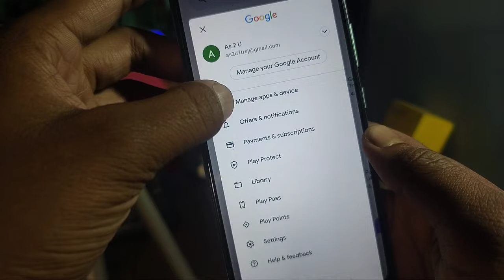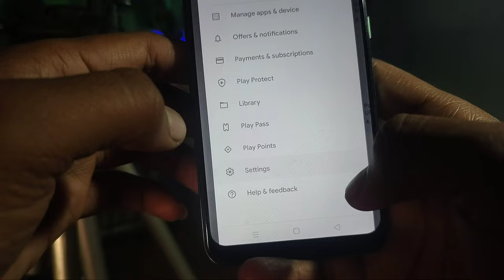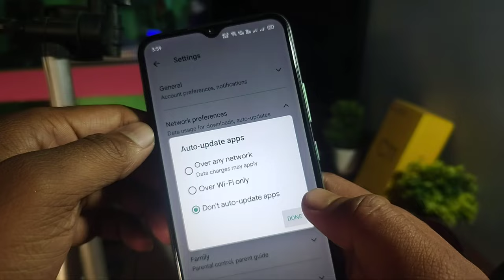Automatic Apps Installation Problem Solved | How to solved automatic downloading problem app update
Automatic Apps Installation Problem Solved | How to solved automatic downloading problem automatic app update and download problem